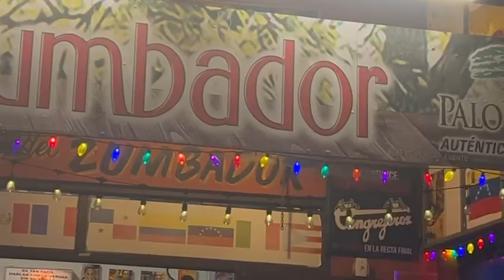Rumba en Boriquen 🪘🇵🇷🪘